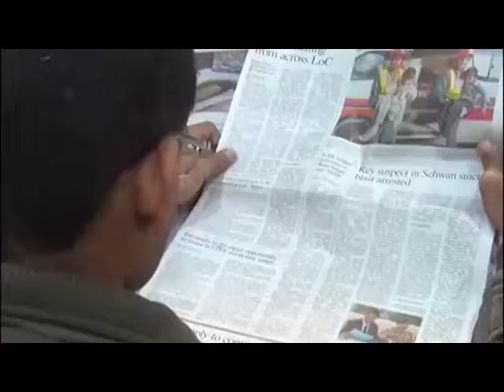Lack of libraries in Balochistan. Media report about status of Education in Balochistan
Balochistan
Education
Libraries
PAKISTAN today
Daily education
Schools in Balochistan